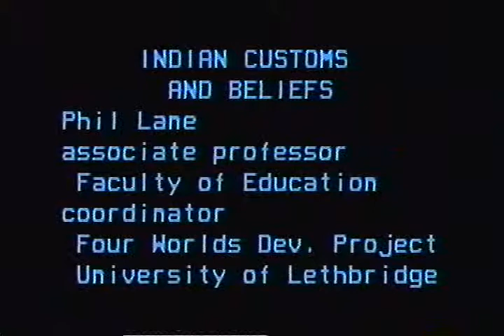Phil Lane Jr. Speaks at the National Directors Conference clip 1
Phil Lane Jr. tells stories at the National Director's conference in Calgary, Alberta. Presented by the Ninastako Cultural Centre on December 5 through 8th, 1983